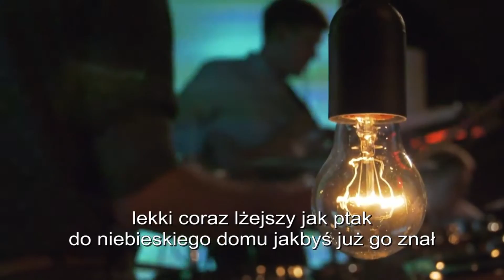11.1.2021 / 17:00 / Vzdálen od Boží tváře / Alianční týden modliteb / SCEAV Hrádek